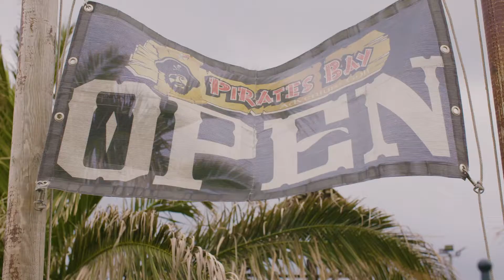Family Fun at Adventure Golf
Escape with the whole family to The English Riviera this Autumn and sink your putt at Pirate Bay Adventure golf!